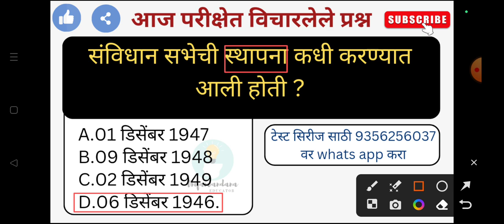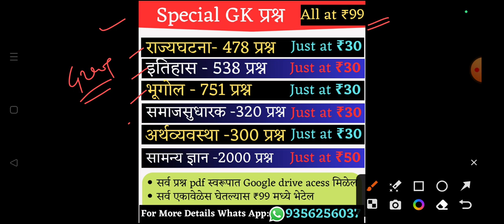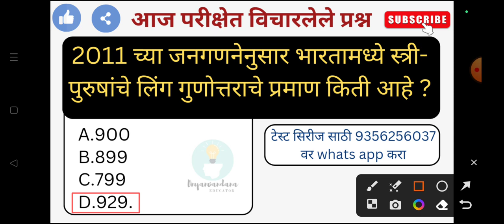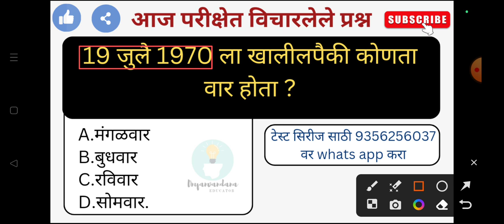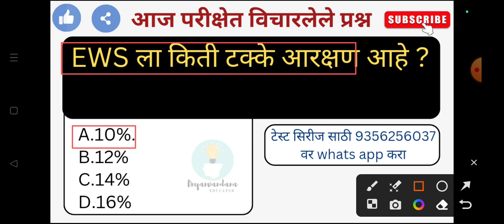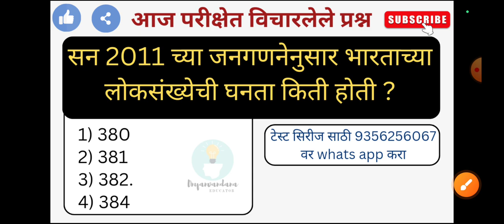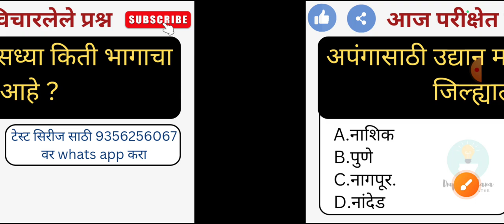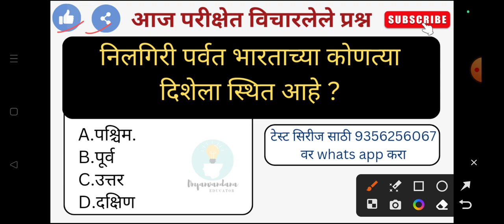आरोग्य विभाग पेपर | aarogya vibhag today paper | आरोग्य विभाग भरती 2023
🔹 तलाठी भरती
🔹 वनविभाग भरती
🔹जिल्हापरिषद भरती
🔹 नगरपरिषद भरती
🔹PWD je भरती
🔹 पनवेल महानगरपालिका